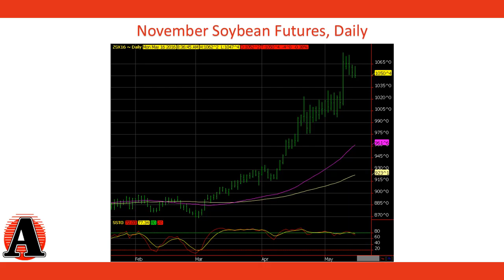5 16 16 Aurora Cooperative Grain Market Commentary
Grain Futures on the open are lower as traders in Chicago are blaming 'near ideal weather & forecasts' for the upcoming week.